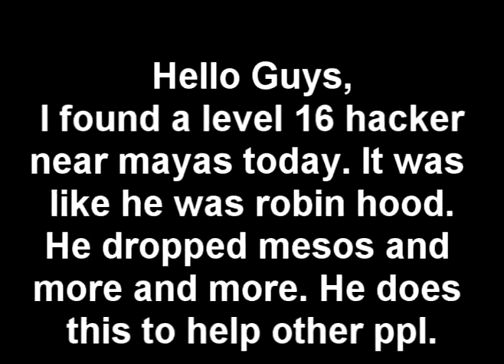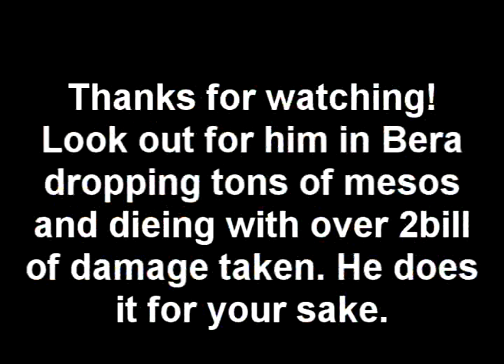Robin Hood Hacker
Lol I saw this level 16 hacker with almost 2000 fame he drops tons of mesos over 500k worth, i don't know why he dies tho. He chooses not to kill us because he wants to help so I call him the Robin Hood Hacker.

WOOT I got honours!